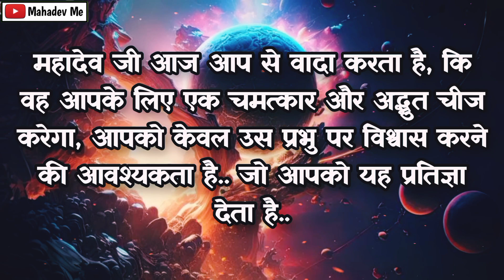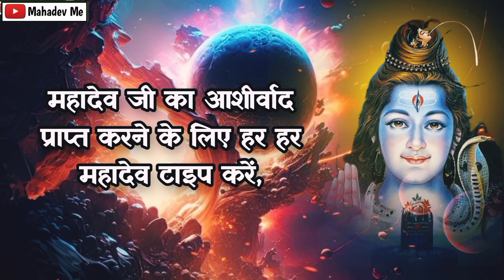888 🕉️आज तुमको मेरी बात सुननी ही पड़ेगी.. 🌈Mahadev ji ka sandesh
888 🕉️आज तुमको मेरी बात सुननी ही पड़ेगी.. 🌈Mahadev ji ka sandesh

इस वीडियो में, हम आज आपके लिए भगवान के संदेश और महादेव जी संदेश के बारे में बात करने जा रहे हैं। प्रतिदिन इन संदेशों को सुनने से आपको अपने जीवन को बेहतर बनाने और महादेव जी में विश्वास और विश्वास बढ़ाने में मदद मिलेगी।

This Video Includes All These Searches 👇
universe message
shiv ji ka sandesh
urgent shiv sandesh today
shiv sandesh
bhole baba ka sandesh
universe message today
mahadev urgent message
bhagwan ke sandesh
mahadev message
shiva message today
bhagwaan message
urgent shiv sandesh
urgent message from shiva
urgent message